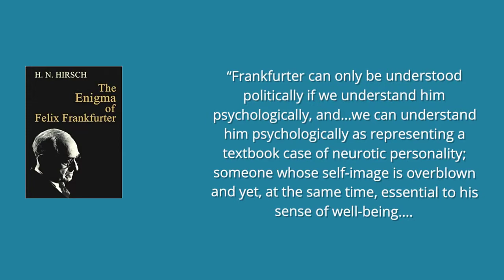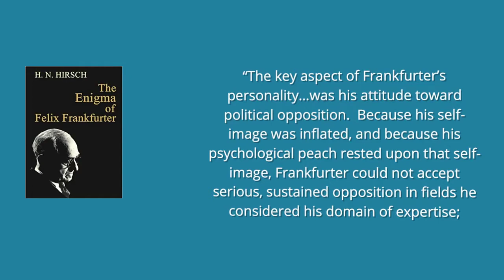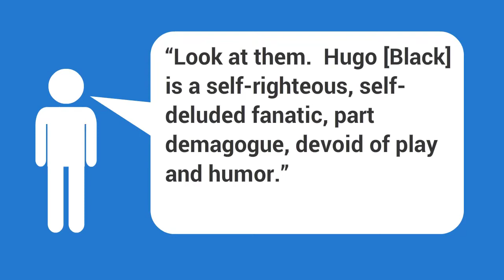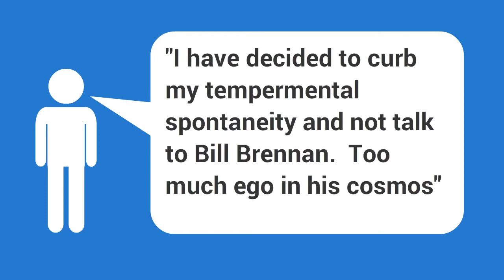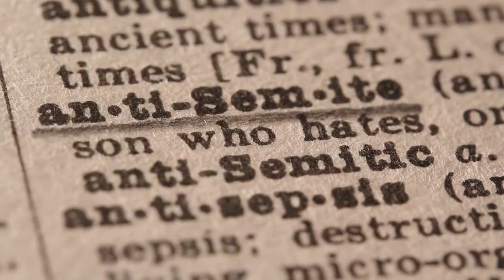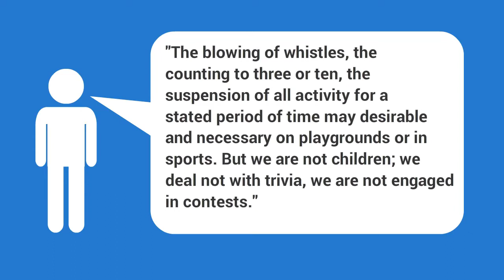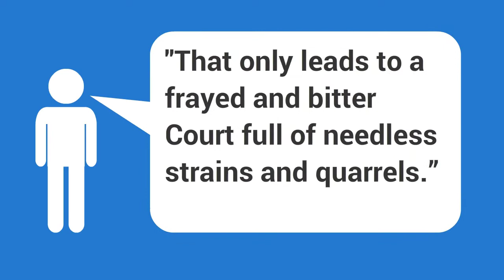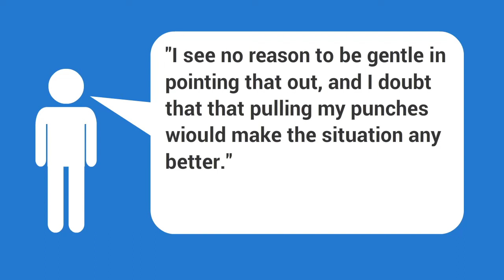POLS 122 - Why They Fight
This lecture explores some of the more famous and more bitter interpersonal conflict on the Supreme Court